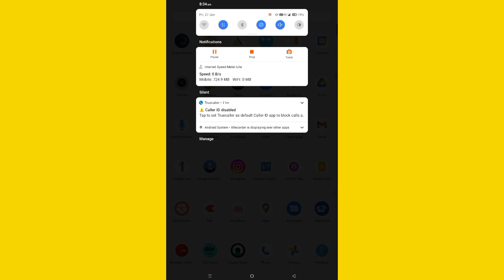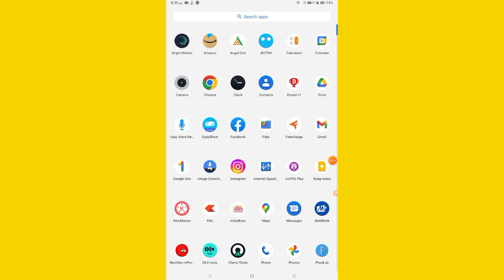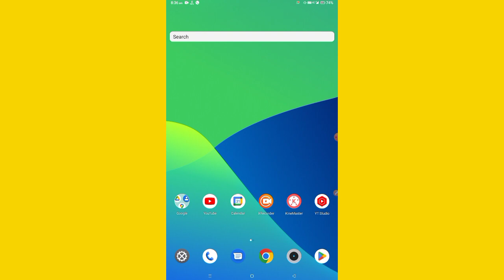ZArchiver Fix This folder is read only problem solve